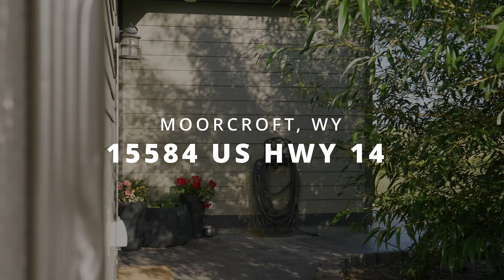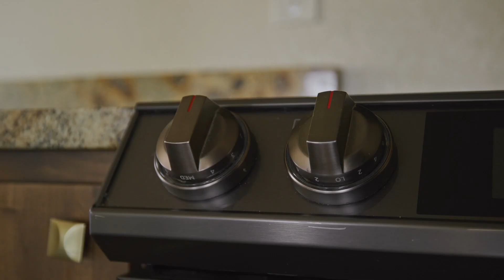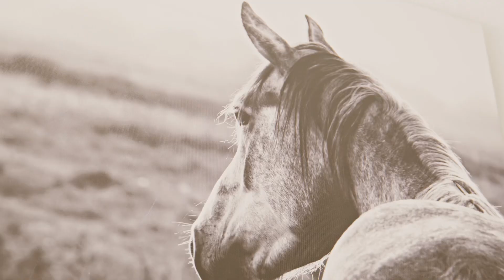15584 US Hwy 14, Moorcroft WY